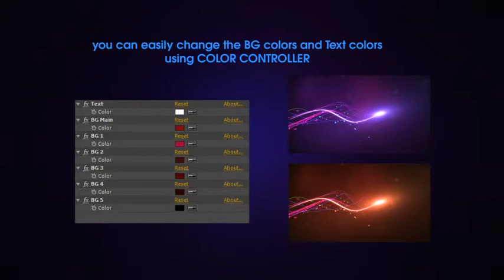Lightwave Logo Revealer | After Effects Template 8979048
Hi, This is Lightwave Logo Revealer, Light streak particles revealing Logo or Text suitable for Commercial, corporate... (logo-stings)